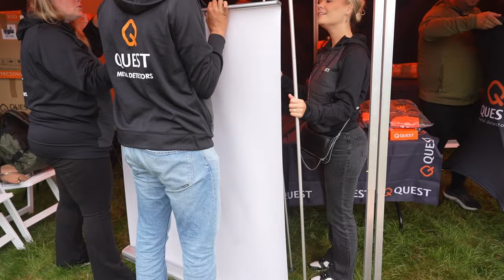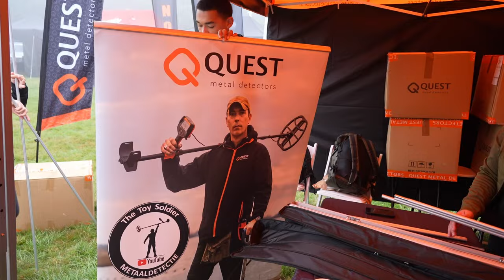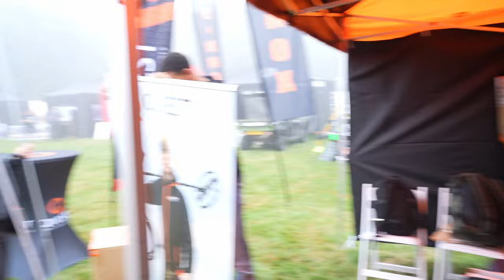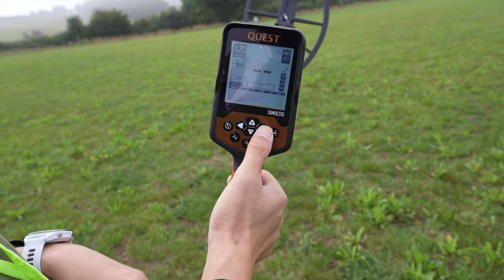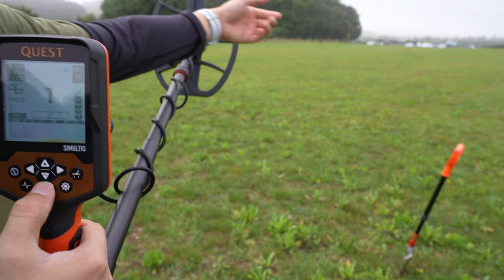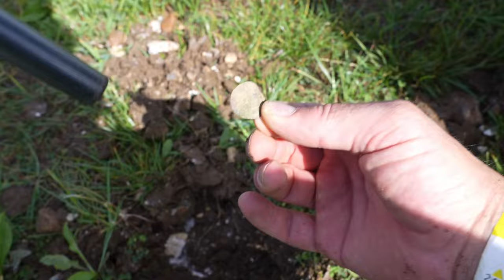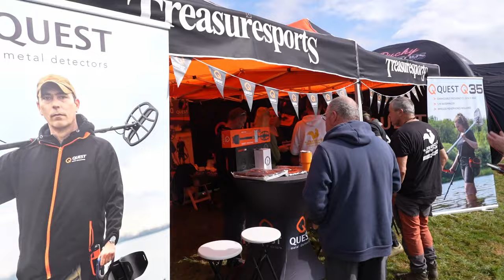Detectival 2024 een metaaldetector event in Engeland incl de nieuwe Quest S serie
Dit is een video compilatie van 2 dagen Detectival.
Een metaaldetector event en zoeken op grote velden in Engeland.

Deze video is mede mogelijk gemaakt door Kooistra metaaldetectors.
zie de onderstaande link.

Voor 5% korting gebruikt u kortingscode: Toysoldier5